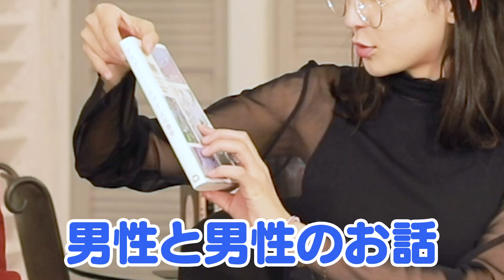【話題】古市憲寿『アスク・ミー・ホワイ』【BL？】元俳優と一般人の恋愛がエモい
タイトル：アスク・ミー・ホワイ
出版社 : マガジンハウス